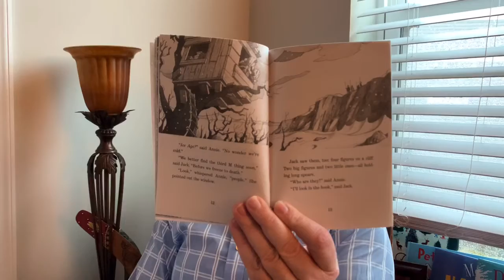Read Aloud Chapter Book